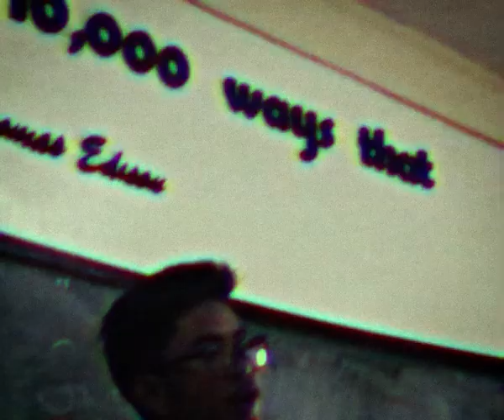four years in one video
you will miss this re-edited
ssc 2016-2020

song: huling el bimbo - eraserheads